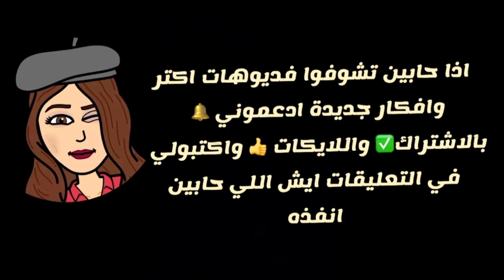اعادة طلاء الاصيص بطريقتي